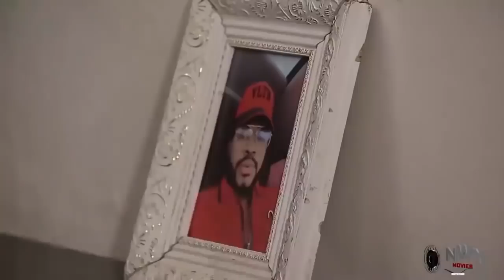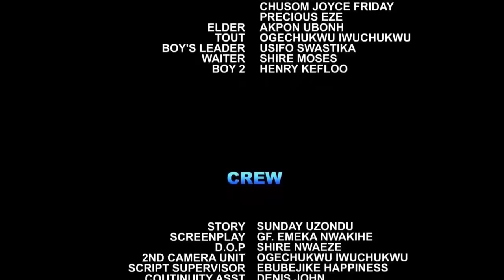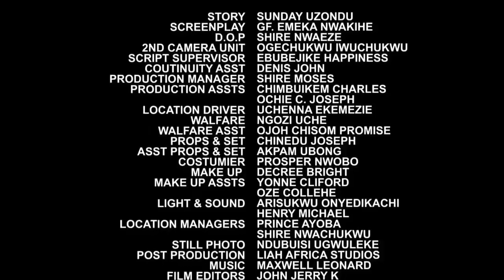THE BATTLE FOR ROYAL THRONE COMPLETE SEASON - (DESTINY ETIKO) 2021 LATEST NIGERIAN MOVIE